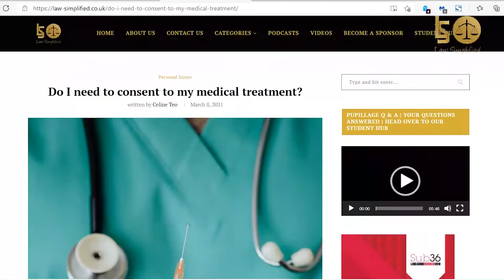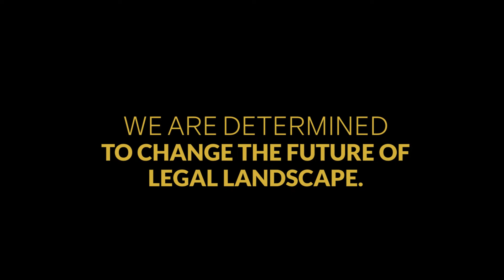An introduction to Law Simplified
Law Simplified is a publishing company which simplifies legal updates and principles and delivers them to you in articles, videos, podcasts and mini-updates. We feature highly esteemed legal professionals in our content, who simplify key updates within their practice areas and are committed to giving value and an insight into the legal profession.

We hope this platform will serve as an initial checkpoint for guidance whenever you are struck with a legal problem, and will enable you to always keep in contact with the law, whether you are an individual or a business.

Anything published on this website does not constitute legal advice, and must not be relied upon as such. Our publications are intended for ‘guidance’ only. While Law Simplified makes every effort to ensure that the content of the Website is accurate, we cannot accept liability for the accuracy of all content at any given point in time.

Follow Law Simplified on Tiktok: @lawsimplifieduk